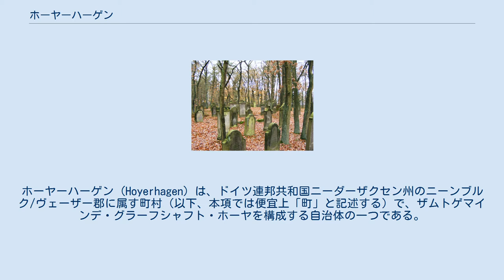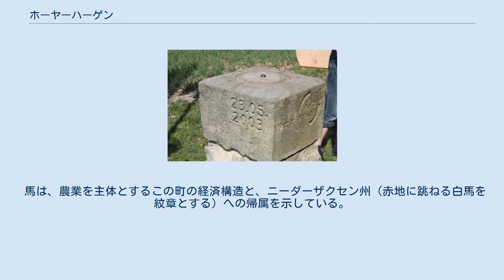ホーヤーハーゲン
ホーヤーハーゲン (Hoyerhagen) は、ドイツ連邦共和国ニーダーザクセン州のニーンブルク/ヴェーザー郡に属す町村（以下、本項では便宜上「町」と記述する）で、ザムトゲマインデ・グラーフシャフト・ホーヤを構成する自治体の一つである。
 ホーヤーハーゲンはニーダーザクセン州の地理上の中央にあたる。
この測量は2001年に行われた。
2003年5月23日に高さ約1.5mの石標が建てられた。
 ホーヤーハーゲンの町議会は9議席からなる。
 斜めに二分割。
向かって右上は金地で、分割線から現れるオランダ風車。
左下は緑地に跳ねる白馬。
 多層階の基部を持つオランダ風車は、この町の広々とした田舎の風景を特徴づけている。
金と黒の配色はホーヤ伯を象徴している。
 馬は、農業を主体とするこの町の経済構造と、ニーダーザクセン州（赤地に跳ねる白馬を紋章とする）への帰属を示している。
背景の緑色は、草原、牧草地、森を表現している。
 森の中にユダヤ人墓地がある。
これは1714年にホーヤのシナゴーグ組織以外にも開かれた埋葬地として設けられたものである。
最後の埋葬は1941年1月になされた。
1945年3月に大きな損傷を受け、古い墓石の多くが持ち去られたり、廃棄されたりした。
芸術的な紋様やヘブライ語の銘が刻まれた現存する180基の墓石は、このユダヤ人墓地が文化史上貴重なものであることを示している。